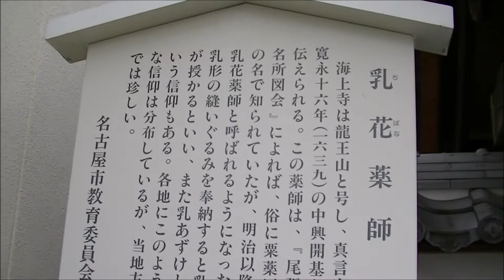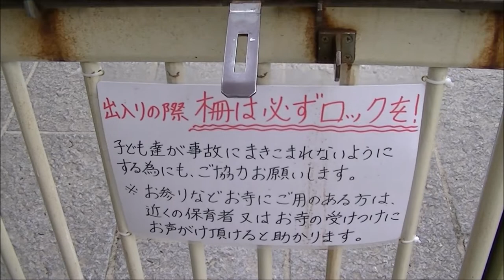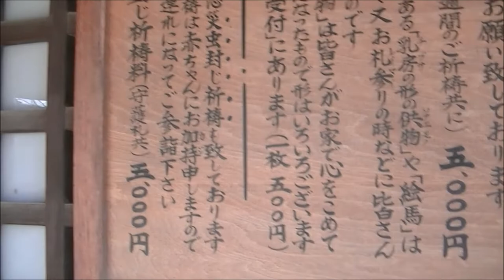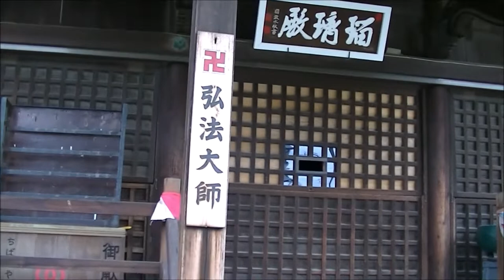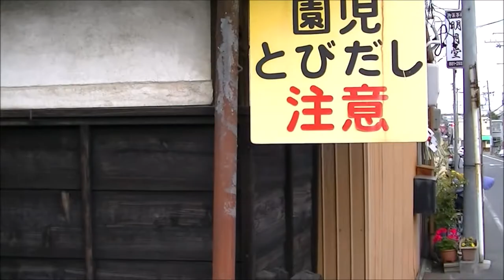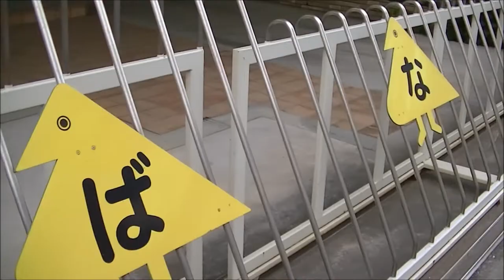【龍王山】乳花（ちばな）薬師【海上寺】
遅めの初詣を兼ねて名古屋市瑞穂区の「乳花（ちばな）薬師」こと龍王山海上寺を訪ねてみました。

ここは間々乳観音とともに語られることの多い？「おっぱい寺」ですが、思っていたよりも素朴な雰囲気でした。

境内では「ちばな保育園」を運営していますが「子どもとおっぱい」という哺乳類のテンプレートとも言える組み合わせを具現化したものと言えるでしょう。

なおこの寺のエピソードに由来する物語は「まんが日本昔ばなし」でも放送されてました。